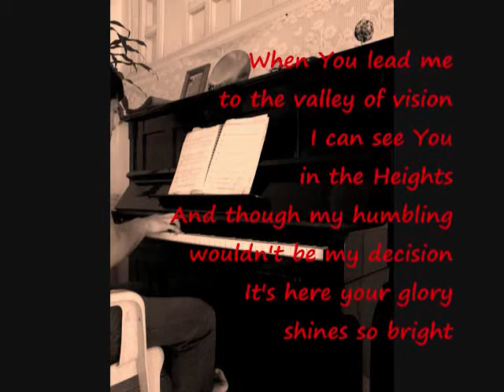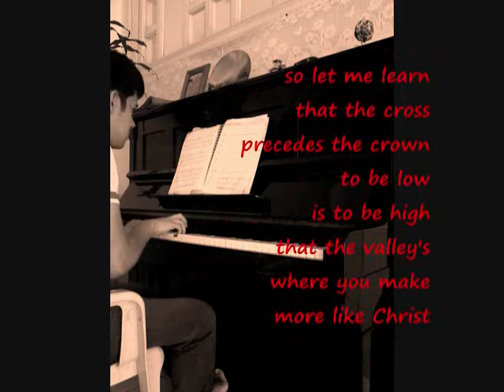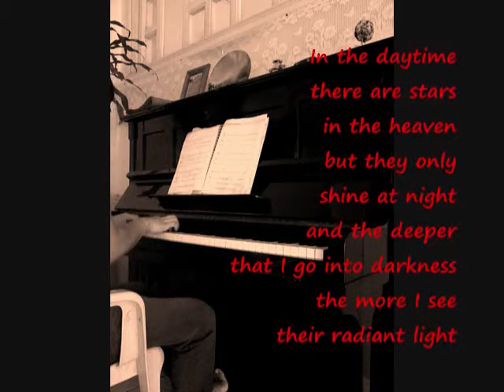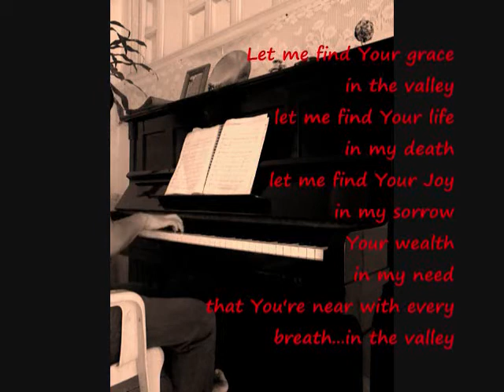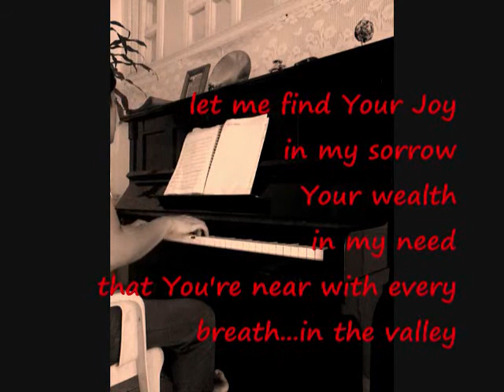In the Valley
by Sovereign Grace Music
cover by: JOhn Franklin F Serra

MAy this song become a blessing to you